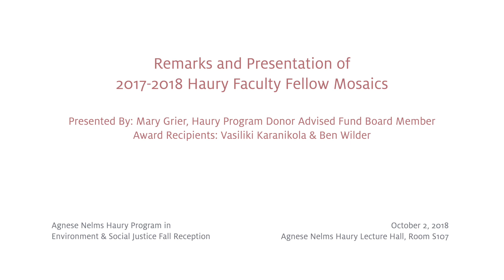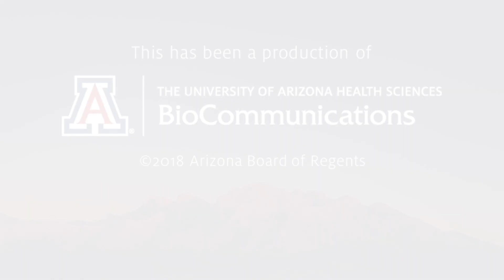Agnese Nelms Haury Program in Environment and Social Justice Fall Reception, October 2, 2018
Remarks and Presentation of 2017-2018 Haury Faculty Fellow Mosaics by Mary Grier – Haury Program Donor Advised Fund Board Member

Awardees: Vasiliki Karanikola, Research Professor at The University of Arizona Department of Chemical and Environmental Engineering, and Ben Wilder, Research Scientist at The University of Arizona Institute of the Environment and Director at the Desert Laboratory onTumamoc Hill